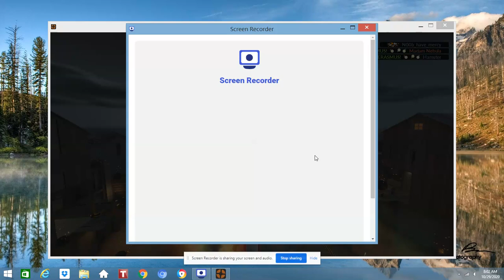Scream Fortress! Fighting the Great Wizard Merasmus! (Halloween Special 2!)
The mercenaries fight Merasmus the Great (Not so great) Wizard! They also die...alot.